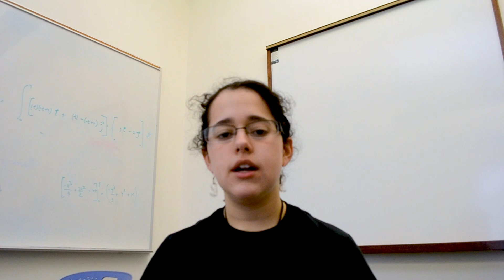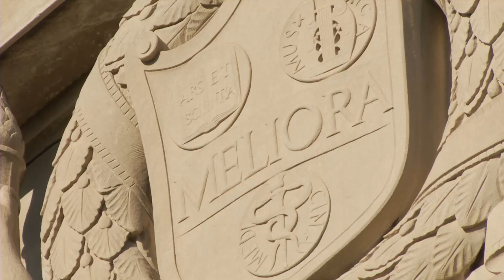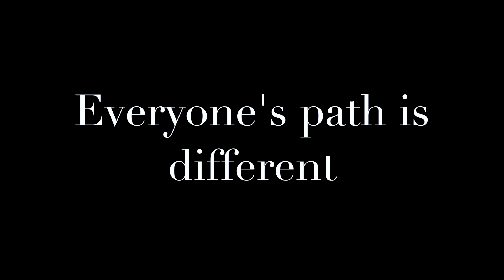Computer Science at the University of Rochester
Why should you pursue Computer Science at the University of Rochester?  What resources are available to you as a student?  The University of Rochester's WiC (Women in Computing) spoke to students, faculty, and alumni and got their input.

A huge thank you to everyone who agreed to be interviewed for this video:

Edith Pawlicki
‘12 (BA Computer Science, BA History & BA Japanese)
Chief Technology Officer, LBOstore

Lilian Ludford
‘18 (BA Violin Performance & BS Computer Science)
Former Executive Manager, WiC (Women in Computing)

Gianna Macri
‘18, T5 ‘19 (BS Computer Science)
Events Chair, CSUG (Computer Science Undergraduate Council)

Sandhya Dwarkadas
Professor & Chair, Department of Computer Science

Tergel Purevdorj
‘16 (BA Computer Science & BA Studio Arts)
CS Valedictorian ‘16
Senior UX Designer, Apple

Samiha Samrose
‘21 PhD student, Human Computer Interaction

Melissa Raucci
Coordinator, First-Generation Student Support
Academic Adviser, David T. Kearns Center

Maisha Idris
‘19 (BA Computer Science & Minor Political Science)
Public Relations Chair, WiC (Women in Computing)

Claudia Sofia Carrillo Vazquez
‘19 (BS Computer Science & BS Mathematics)
Peer Adviser, Department of Computer Science

Emily Danchik
‘13 (BA Computer Science & BA Linguistics)
UX Architect, Avanade Digital Studios

Lisa Norwood
‘86 (BS Geomechanics) & ‘95 (MS Higher Education Administration)
Assistant Dean, Hajim School of Engineering and Applied Sciences

Shir Maimon
‘18 (BS Computer Science & BS Mathematics)
Anticipated PhD student, Cryptography

Martha Guenther
Former Undergraduate Liaison (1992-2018), Department of Computer Science

Dominique Dorvil
‘21 (anticipated Digital Media Studies & Computer Science)

Xiaowan Dong
‘18 PhD student, Operating Systems

This video was created by WiC (Women in Computing)'s Diversity Committee (Maisha Idris, Claudia Sofia Carrillo Vazquez, Yuqi Su, Yeonwoo Lee, Carolina Lion He, Xueqian Li, Muskaan Mendiratta, and Marlie Augustin) at the University of Rochester.  Special thanks to Patrick Kelly at the Office of Admissions for his assistance in editing.